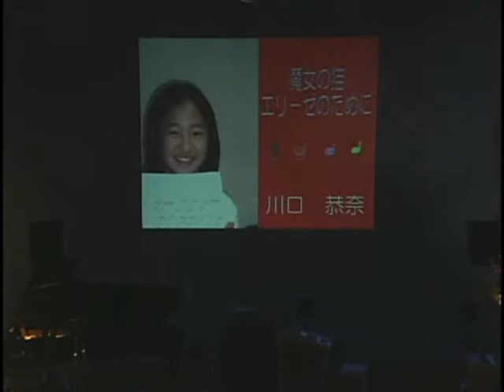ピアノ・エレクトーン発表会-2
2010年３月２８日・富士市交流センター　多目的ホール